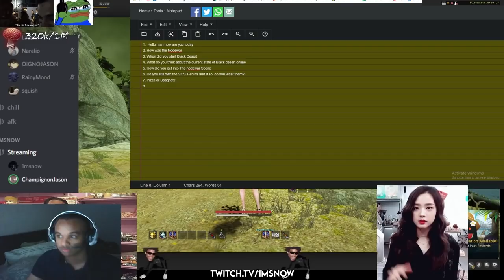WHY KUNO? | Black Desert Highlights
⚠️HIGH PING? LAG? DOWNLOAD 'NOPING' FOR A SMOOTHY BUTTERY GAMEPLAY

FOR MORE SHEESH CONTENT!